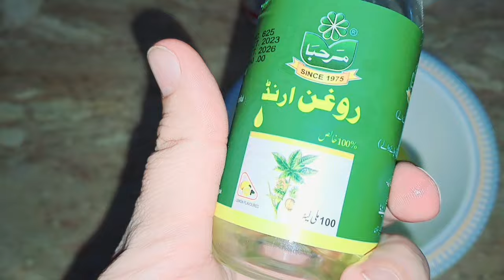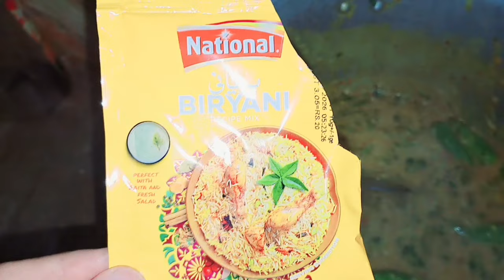apna bacchon ke hifazat khid karo,,,hannia ka sath School walon na kya slok ki ha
apna bacchon ke hifazat khid karo,,,hannia ka sath School walon na kya slok ki ha#sniadilbar#minivlog#dilbaryaseen#saimajutt#duckybhai#pakistanifamleyvilog#sitarayaseen#youtoub